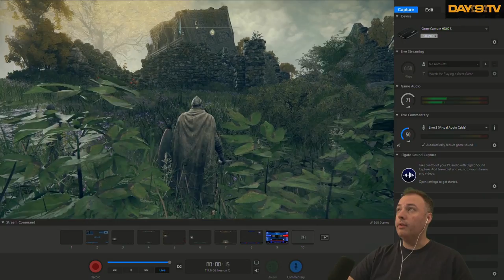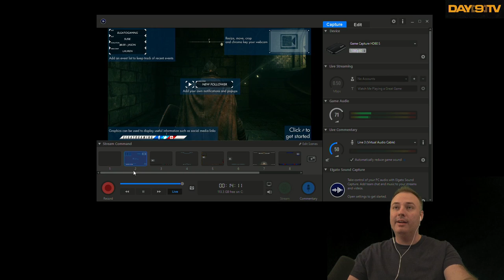Day[9]'s Day Off - Elden Ring P2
IT IS TIME TO FINALLY PLAY ELDEN RING I CANNOT WAIT!